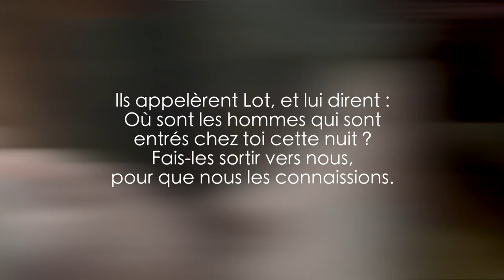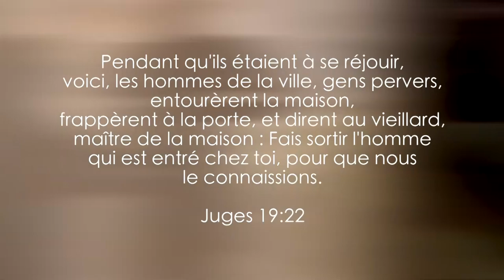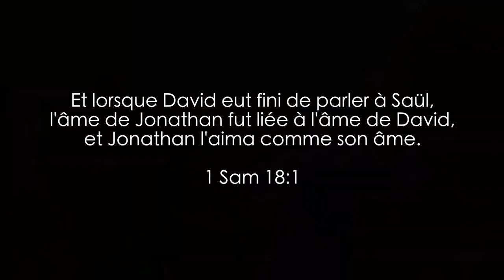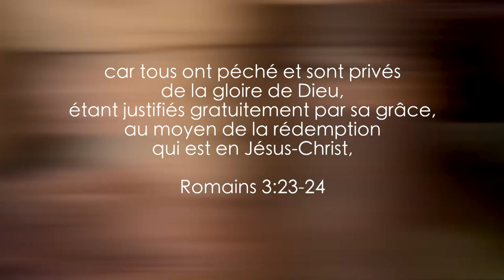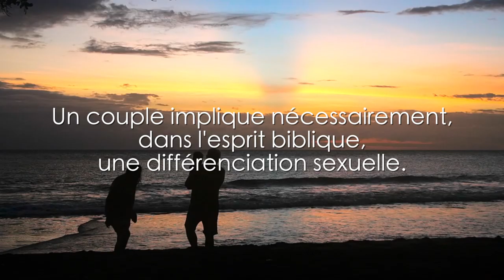QUE DIT LA BIBLE À PROPOS DE L’HOMOSEXUALITÉ ?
De nos jours, l'homosexualité est un sujet difficile à aborder en tant que croyant pourtant la Bible en parle très clairement.